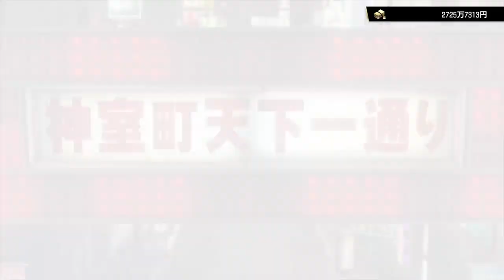龍が如く７年末配信フル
昨年２０２１年１２月３１日にツイッチで配信しました　サンドラ配信おめでとうございます　「追記約5時間なので深夜から配信になりました。」